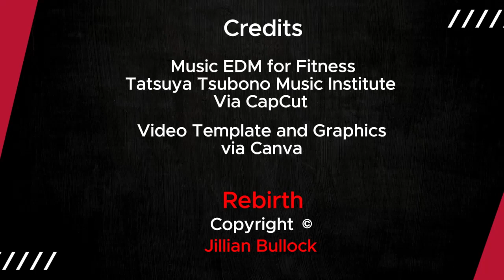Boxing Drills For Power & Speed. Jillian “The Beast” Bullock with Boxer Joe.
In this video Jillian  "The Beast" Bullock trains with Boxer Joe to improve her power and speed as she gets in fight shape for the upcoming movie Rebirth.

Boxing is a great workout for beginners and intermediates. These drills will help you develop your punching power and speed.

Jillian Bullock
Training for Rebirth Movie
Vegan Athlete, Age 62. Smashing Stereotypes.